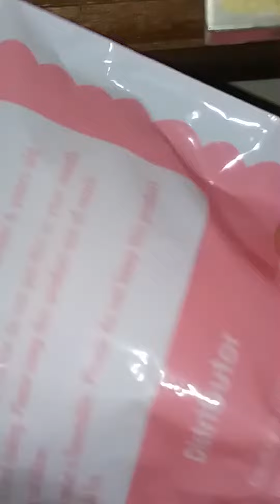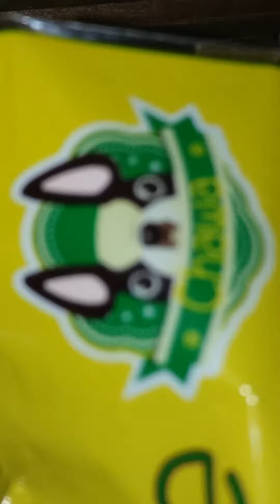Haul from squishy.inc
Ini haulnya ya gesy